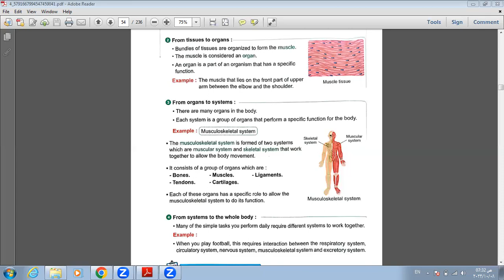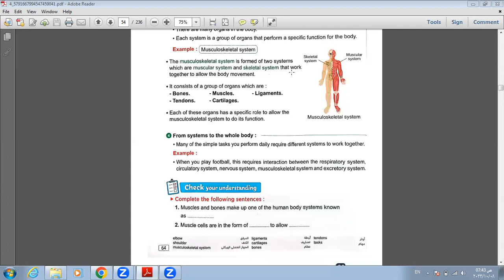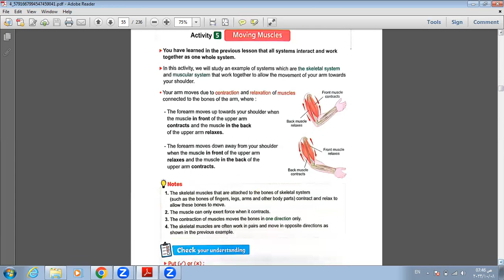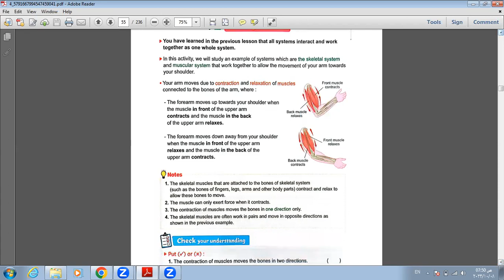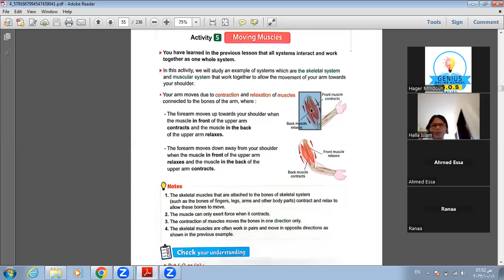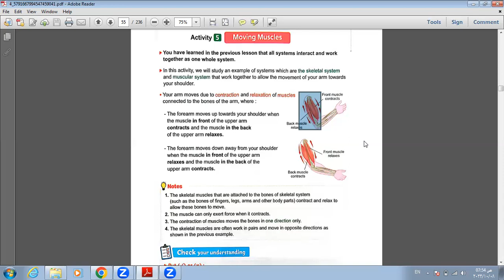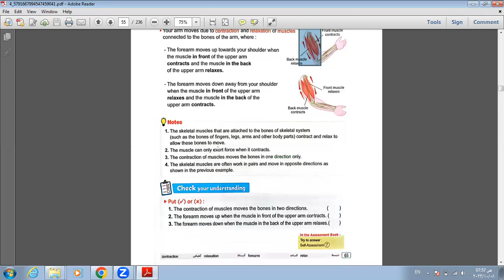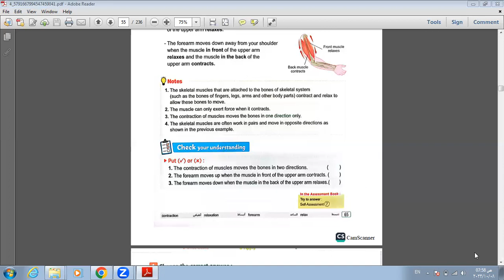grade 6 science building living system morning class teacher hager mmdouh-part 2